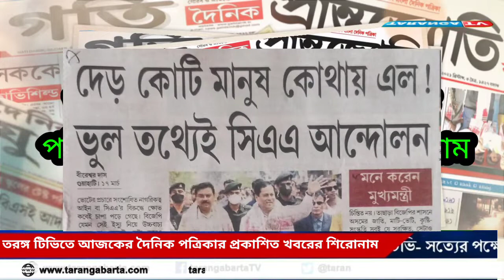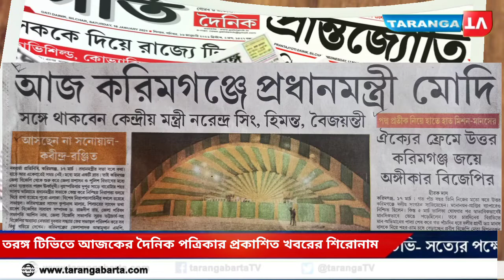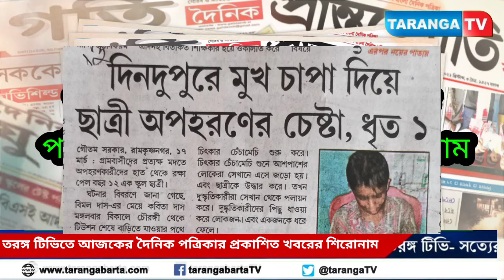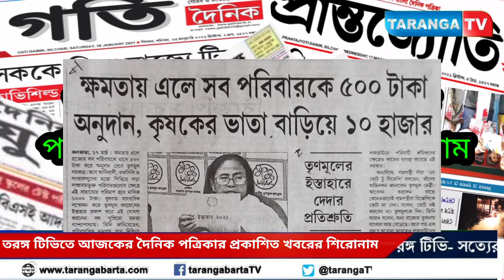তরঙ্গ টিভিতে আজকের দৈনিক পত্রিকায় প্রকাশিত খবরের শিরোনাম ১৮-০৩-২০২১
leanings.